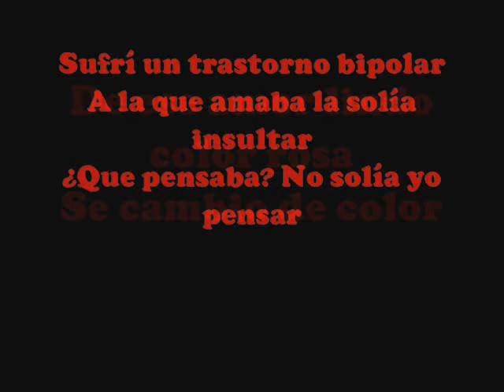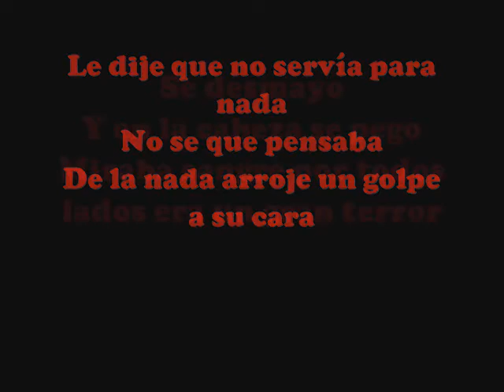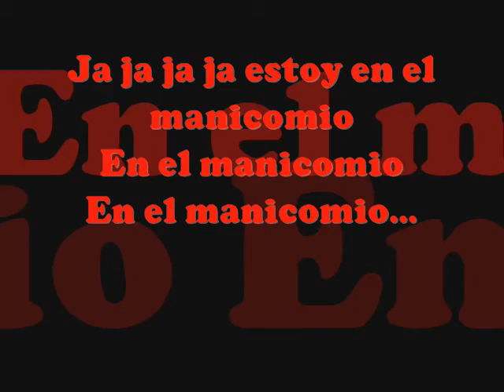Canción De No Al Maltrato De Las Mujeres - Versión Rap 2013 - Con Letra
Una Canción Del Primer Disco De Poetas Klandeztinos (Arkel & Snok) Espero Y Nos Apoyen Dejen Su Comentario Cualquier Critica U Opinión La Tomaremos En Cuenta :)
Link De Descarga:

LETRA
Todo empezó cuando te conocí
Te pedí
Tú nombre me dijiste que te llamabas Rubí
Así paso el tiempo
Conociéndote
Que lindo era ver tu rostro
Empecé a quererte
Al paso de los meses
Tuvimos una relación
Me miraba con cara de emoción
Y así estábamos por muchos años
Te pedí si nos casábamos
Dijiste que si y nos comprometimos
Así pasamos
Felices y siempre juntos
Lo malo después de eso
Me enojaba por cualquier cosa
No se que me paso
De ese amor lindo color rosa
Se cambio de color
Sufrí un trastorno bipolar
A la que amaba la solía insultar
¿Que pensaba? No solía pensar

No Solía Pensar
No Solía
Y Nose Que Me Pasaba
Nose Que Me Pasaba

No se que pasaba
Sufrí cambios de emoción bruscos
No se que seria de nosotros
Sentía que no la amaba
Cuando en realidad si era
¿Quien soy ahora?
¿Quien soy ahora?

Un día llegue del trabajo todo cansado
Al momento de llegar
Sufrí el cambio emocional
Le dije que no servía para nada
No se que pensaba
De la nada arroje un golpe a su cara
Se desmayo
Y en la cabeza se pego
Miraba sangre por todos lados era un gran terror
Pero en ese momento sentí
Un gran alivio
En ese momento sentí
En demonio en mi interior
Diciendo que hiciste
Reaccione y me desmaye
De pronto me encontré
Donde nunca pensaba ver
En ese momento del desmayo escuche
Carlos Por Que Me Golpeaste No Que Me Amabas...
Se Escucho Una Sirena
Y la policía
Diciendo alguien ese hombre la mato
Nunca maltrates a las Mujeres
Siempre piensa las cosas uno y otra vez
Ja ja ja ja estoy en el manicomio
En el manicomio
En el manicomio...